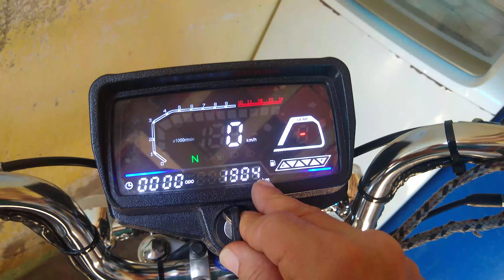Falando sobre a experiência de ir e voltar do trabalho com a Mobilete Moby Bikelete 4 tempos 🕊️🙏👍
Olá família abençoada, espero que gostem do vídeo, que O SENHOR JESUS CRISTO abençoe sempre suas vidas e a paz do Espírito Santo esteja em nossos corações amém 🙏